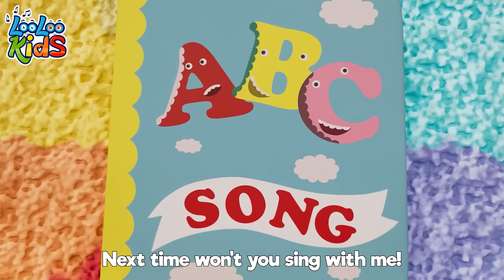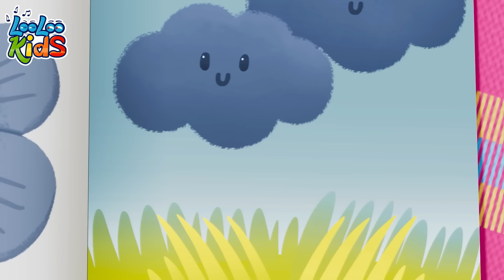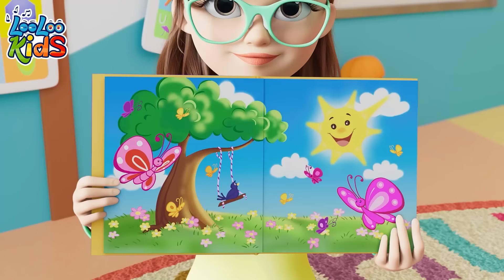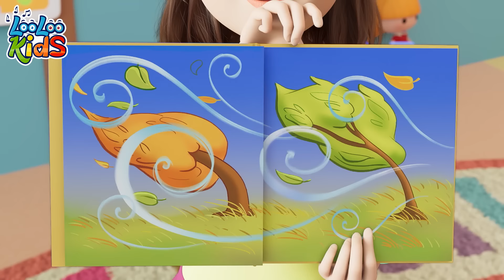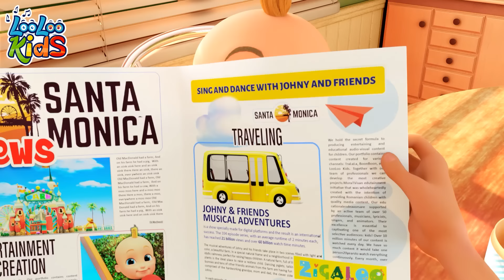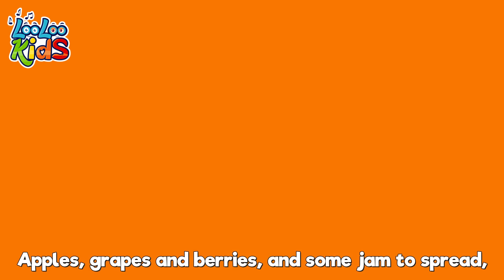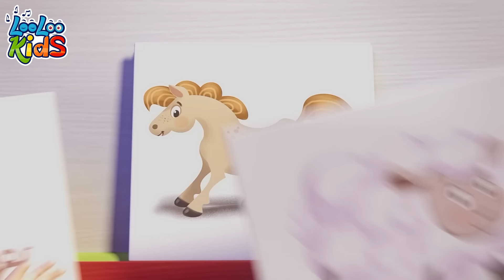Ten in Bed and Old MacDonald had a Farm Nursery Rhymes: Kids' Favorite Mix Compilation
00:00:00 - Ten in bed
00:02:42 - Old MacDonald
00:04:00 - ABC
00:05:20 - Toy Song
00:08:01 - Colors
00:12:08 - Bath song
00:14:27 - Vehicles
00:16:53 - Baby shark
00:18:44 - Zigaloo
00:21:07 - Are We There Yet
00:24:31 - One Little Finger
00:26:59 - Looby Loo
00:29:10 - Wash your hands
00:31:09 - Two Little Dickie Bird
00:32:58 - Pat-a-Cake
00:33:55 - Gossey Gander
00:35:30 - Five Little Ducks old
00:37:21 - A Ram Sam sam
00:39:58 - Weather
00:42:57 - One Potato, Two Potatoes
00:44:40 - Lollipop
00:47:47 - Bingo
00:49:42 - Pussy Cat, Pussy Cat
00:51:13 - If You Happy and You Know It
00:52:53 - Shaky Shaky
00:54:42 - Wild Animal Sound
00:57:27 - This is the way
00:59:37 - Fly a Kite
01:03:20 - My friend Lola
01:04:50 - A Flower in my Garden (2)
01:06:20 - Samba Dance
01:08:08 - Under a Button
01:09:27 - Mister Cat
01:12:07 - Tickle Time
01:14:10 - A Flower In My Garden
01:15:39 - Musical Instruments
01:18:01 - ChooChooWah
01:21:31 - The Farmer in the Field
01:23:24 - She is Coming Round the Mountain
01:25:30 - Skip to my Lou
01:27:01 - Are You Sleeping (Brother John)
01:29:22 - Let Play Every Day
01:31:26 - Who Took The cookies
01:33:31 - One big family
01:35:31 - Sweet Dreams and Good Night
01:37:32 - The Finger Family
01:39:37 - Zigaloo
01:42:00 - Hot Cross Buns
01:43:16 - Shapes
01:46:38 - Miller You  Sleeping
01:48:12 - Rock-a-bye Baby
01:50:17 - Going To The Market
01:52:23 - Jack and Jill
01:54:54 - Vegetables Song
01:57:43 - Animal Sounds (2)
01:59:50 - The Finger Family's
02:01:42 - One Little Finger
02:04:07 - The Ants Go Marching

Welcome to LooLoo Kids, your go-to destination where the magic of nursery rhymes, kids' songs, and learning songs come alive through captivating animations! Our channel is a vibrant playground designed to delight, educate, and inspire children with a rich variety of musical adventures.

Dive into a world where fun and learning go hand in hand. At LooLoo Kids FunZone, we bring to life the joy of music with songs that speak to the hearts of children and spark their imaginations. From timeless nursery rhymes to engaging learning songs, each video is a journey into a world of discovery. Explore daily life activities, embrace hobbies, and immerse yourself in a universe where education meets entertainment.

Our channel is dedicated to fostering a love for learning through fun. We cover essential themes such as daily routines, the excitement of trying new hobbies, and the importance of engaging in playful learning. Whether it's singing about brushing teeth, dancing to the rhythms of nature, or learning about numbers and colors, LooLoo Kids FunZone makes every moment a valuable learning experience.

As we bid you farewell, remember that the fun never ends at LooLoo Kids FunZone. Your support encourages us to continue creating content that fills your days with joy and learning.

Goodbye for now, but not forever! Let's make every day a fun day at LooLoo Kids!